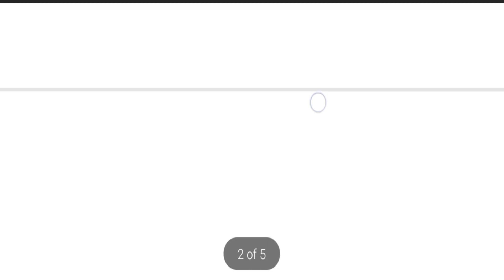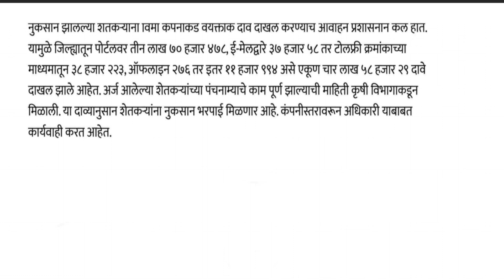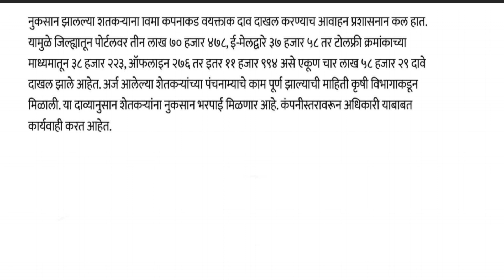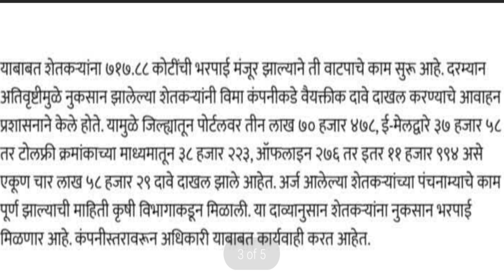पिक विम्यासाठी नुकसानीबाबत साडेचार लाख दावे दाखल | pik vima 2022 | crop insurance | pik vima yadi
important Chapter
00:00 - Introduction
00:24 - नुकसान भरपाई

आताच्या ठळक बातम्या! राज्यात 8 धडाकेबाज निर्णय! आजपासून लागू! 26 ऑक्टोबर ! बुधवार ! ब्रेकिंग न्यूज

धन्यवाद !